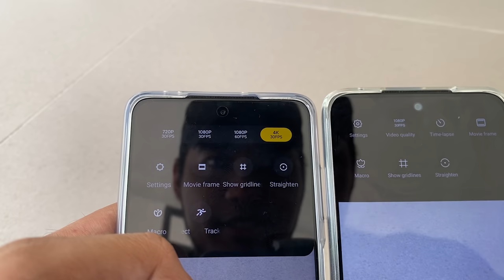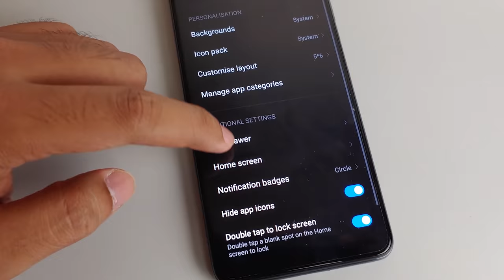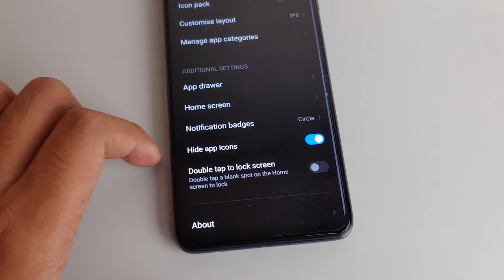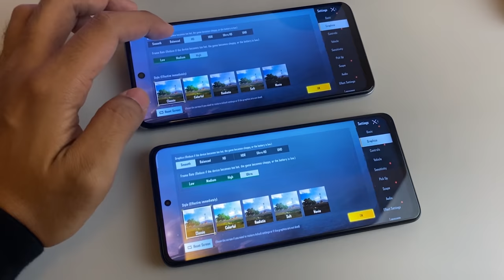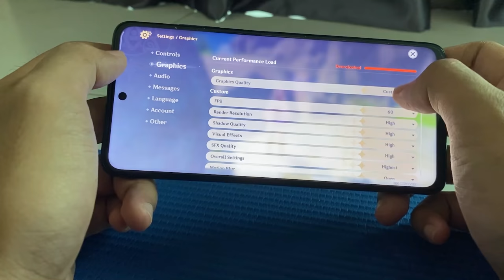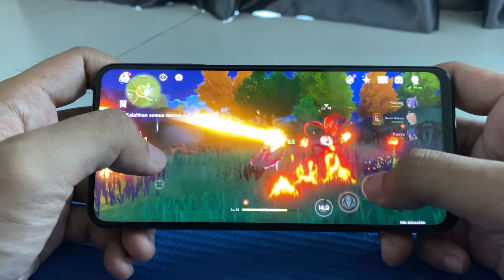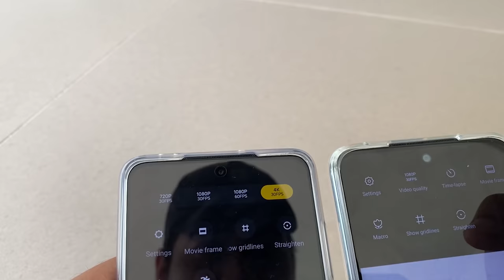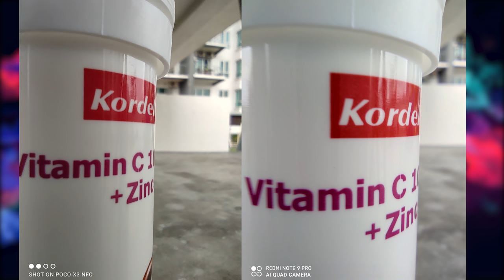POCO X3 NFC VS REDMI NOTE 9 PRO - JANGAN MAKSA UPGRADE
Hai guys ini adalah part 2 perbandingan antara poco x3 nfc dan redmi note 9 pro kusus kamera dan gaming performance. part 1 sudah kita bahas semua hanya tambahan di gaming performance dan kamera.